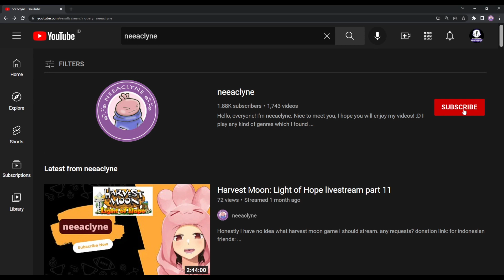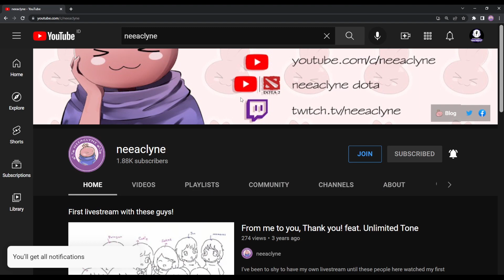Harvest Moon The Winds of Anthos - Lilikala villagers to home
neeaclyne